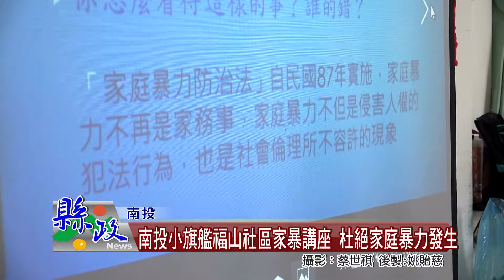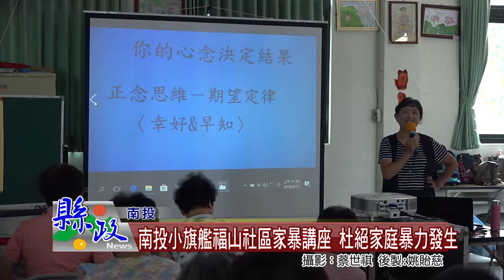南投小旗艦福山社區家暴講座 杜絕家庭暴力發生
南投市的福山社區，積極推廣防治家暴價值觀，在小旗艦計畫中，加入防治暴力一系列課程，邀請講師到社區開設講座，未來更將成立兒童家暴志工隊，保護社區裡的每一位居民。